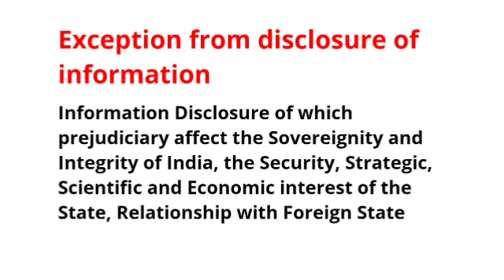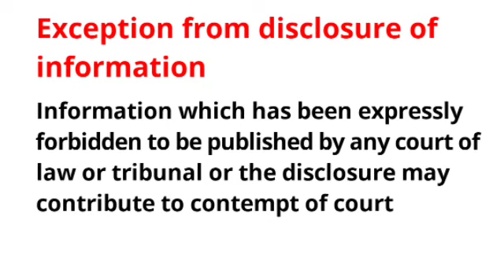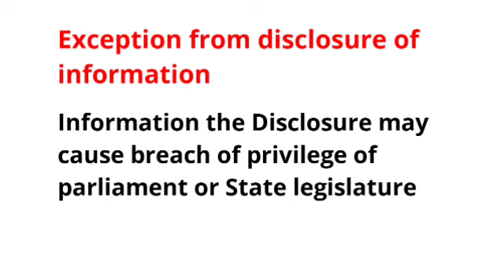RTI Act Exemption from disclosure of Information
Bhagath Singh Study Centre Kerala Law Entrance Examination Coaching